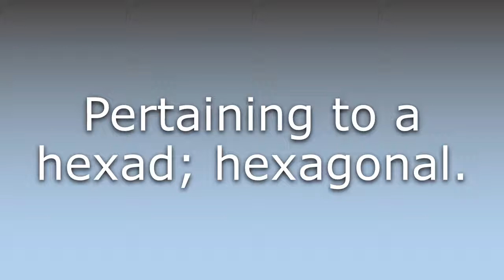What does Hexadic mean?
What does Hexadic mean in English? Learn the meaning of the word Hexadic! How to Pronounce Hexadic. Expand your vocabulary, learn words.